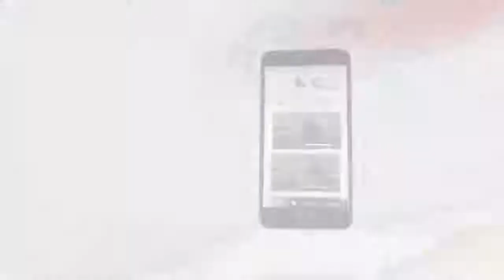454 لماذا يرفض أصحاب مبدأ الوحدانية المطلقة عقيدة الثالوث؟